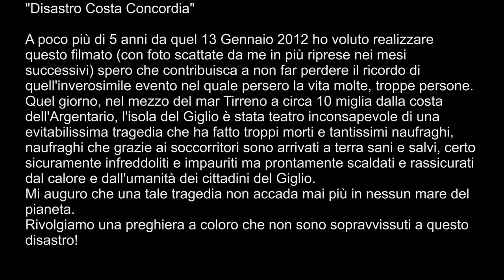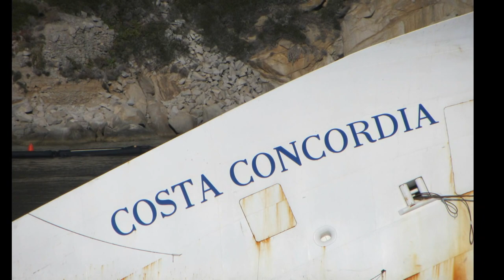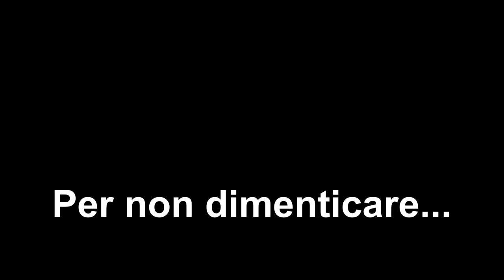Costa Concordia, isola del Giglio, sono passati 10 anni...13/01/2012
Sono passati 5 anni, quando appresi questa notizia rimasi incredulo, la mia testa si rifiutava di comprendere l'accaduto, così incredibile, così senza senso e in questa confusione ho provato tanto dispiacere e tristezza, alcune persone quel giorno hanno perso la vita ed è incredibile che nel XXI secolo possano accadere ancora eventi tragici come questo, ho provato però anche curiosità, così spinto dal desiderio di capire e vedere con i miei occhi ho raggiunto più volte l'isola del Giglio, luogo delizioso che ci induce subito a pensare all'estate, alle vacanze, alle immersioni, ai bagni di acqua e sole, alla spensieratezza e anche il nome "Costa Concordia" non fa che portarci nella stessa direzione...e invece purtroppo...
Questo brutto accadimento deve essere un monito per tutti coloro che pur avendo un ruolo di comando, responsabilità e salvaguardia della vita umana, a volte, agiscono con leggerezza!